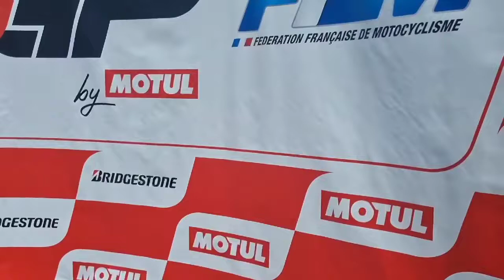INTERVIEW CELESTIN MASY -FT RACING ACADEMY @2022 - Tous droits réservés -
Interview de notre pilote support Célestin Masy, 12 ans, après sa course 1 à Magny Cours
🔵 @Yamaha Racing @Yamaha Motor @IXON Yamalube Yamaha Racing @McDonald's Fleury Merogis
🔵 @Fédération Française de Motocyclisme @Choice Hotels @Quality Hotel @McDonald's
⚪ @Sport Progrès @S2 concept accessoires @CoachGilles SportProgrès @PirelliMoto @Pirelli @Fan's Club Patrick Pons.
⚪ @Quality Hôtel Bordeaux Centre @RFM french-marchall
🔴 @Best of Bike @Akrapovic Exhaust System @hb.engineeringg
🔴 @Race Experience School @McDonald's Saint Michel Sur Orge
optionsportsevenements